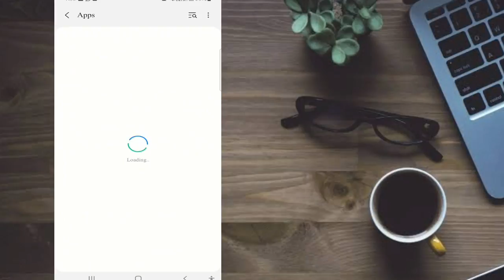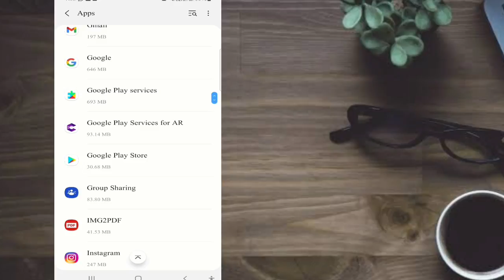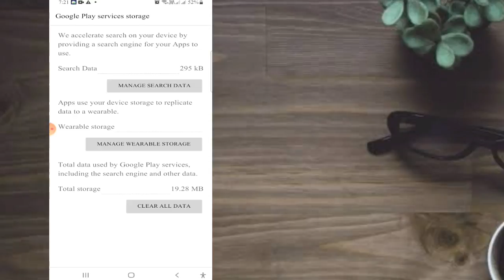How to fix can't install app in play store 2022/can't install apps problem in play store 2022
app update problem in play store
cannot install app from playstore
why we cannot install app from play store
cannot install app in play store
how to fix all error of cannot install app in google play store
how to fix can't install app google play store
how to fix can't install app play store
can't install apps in playstore
 fix can't install app
can't install app problem
 how to fix can't install app in play store 2022
 play store can't download apps
play store can't download apps problem
 playstore
can't install app play store
 can't install app
play store se app download nahi ho rha hai
how to fix can't install app in play store
cannot install app from play store
pla store can't download apps